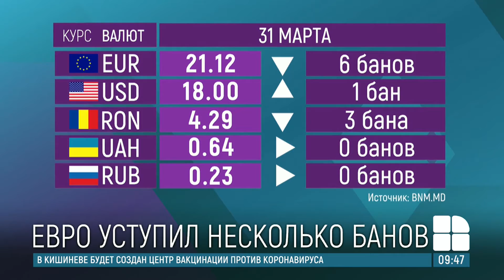Курс валют на 31 марта